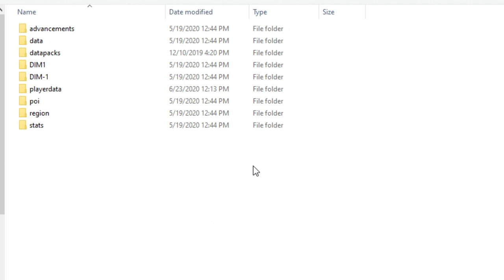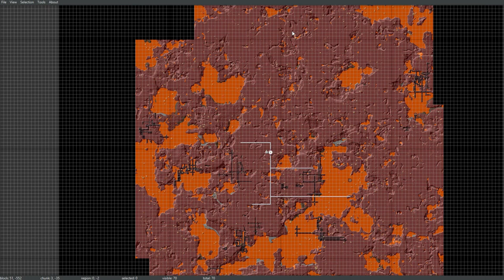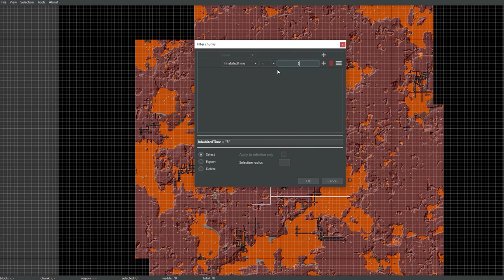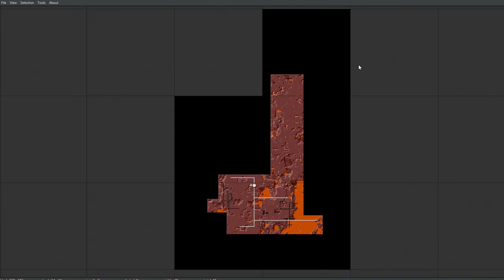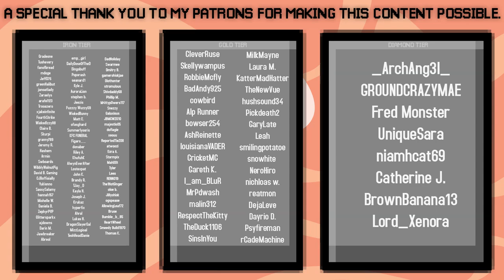How To Update World Chunks + FIND THE NEW NETHER! | Minecraft Guide Ep 84 (Minecraft 1.16 Lets Play)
It's Nether Update time! In this episode we talk deleting chunks, updating worlds, and nether exploration! There's lots of new stuff to check out. We're definitely going to be coming back to the nether a lot in the next episodes! What's your favorite new biome?

if you read this comment "piglin"